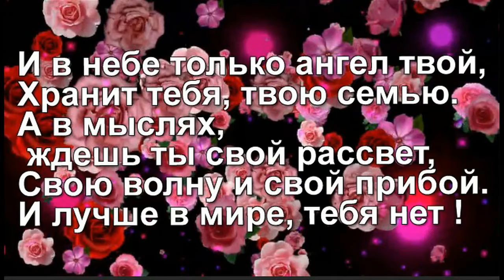с днём рождения